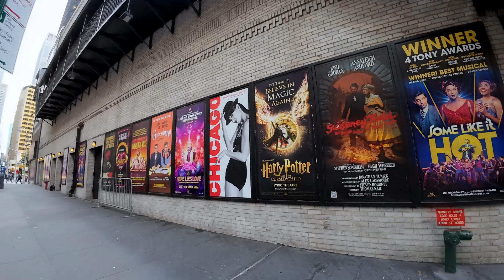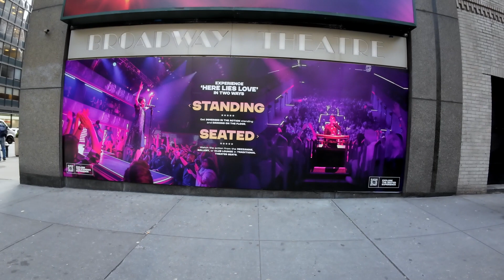BROADWAY, NYC - FROM COLUMBUS CIRCLE TO 23RD ST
HIGHLIGHT: TIMES SQUARE

“Broadway (/ˈbrɔːdweɪ/) is a road in the U.S. state of New York. Broadway runs from State Street at Bowling Green for 13 mi (20.9 km) through the borough of Manhattan and 2 mi (3.2 km) through the Bronx, exiting north from New York City to run an additional 18 mi (29.0 km) through the Westchester County municipalities of Yonkers, Hastings-On-Hudson, Dobbs Ferry, Irvington, and Tarrytown, and terminating north of Sleepy Hollow.

It is the oldest north–south main thoroughfare in New York City, with much of the current street beginning as the Wickquasgeck trail before the arrival of Europeans. This formed the basis for one of the primary thoroughfares of the Dutch New Amsterdam colony, which continued under British rule, although most of it did not bear its current name until the late 19th century.

Broadway in Manhattan is known widely as the heart of the American commercial theatrical industry, and is used as a metonym for it, as well as in the names of alternative theatrical ventures such as Off-Broadway and Off-off-Broadway."

Wikipedia